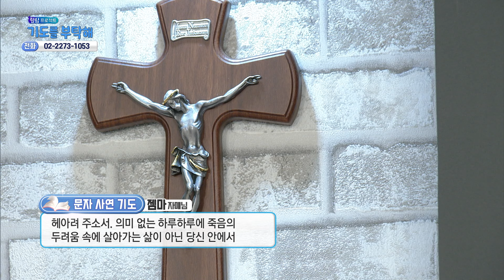🙏 기도를 부탁해 | 2195회 : 유재선 신부님 | 24-08-20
cpbc플러스에서 다시 보기 💙

📺 방송선교ARS후원 :
📌 후원문의, 매일미사 지향 신청 : 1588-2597
💬 카카오톡 플러스친구 : cpbc TV